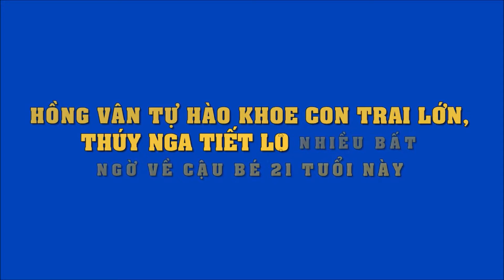Hồng Vân tự hào khoe con trai lớn, Thúy Nga tiết lộ nhiều bất ngờ về chàng trai 21 tuổi này